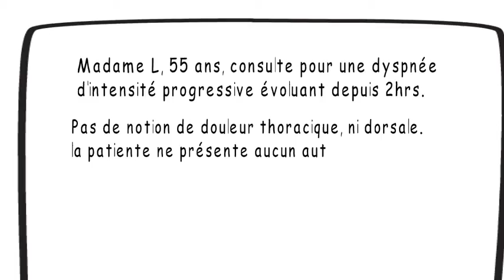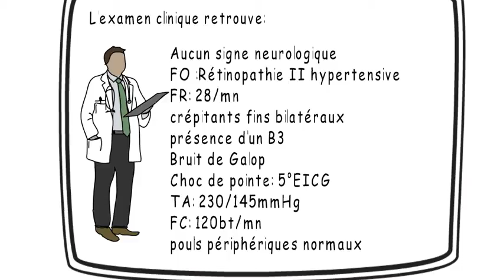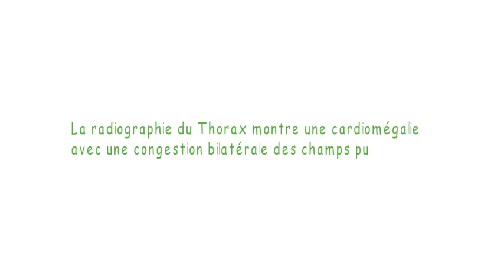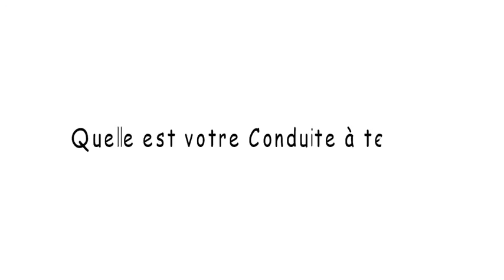Cas clinique corrigé : Dyspnée aigué